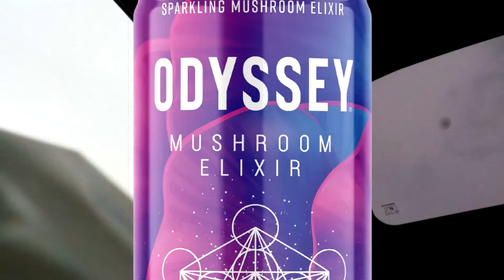Mushroom Soda, Zombie Ants, and Bad Drivers | CaT Rants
still don't know why I felt compelled to make this